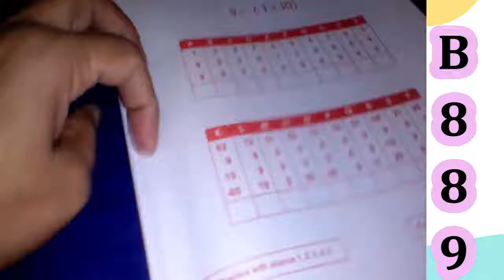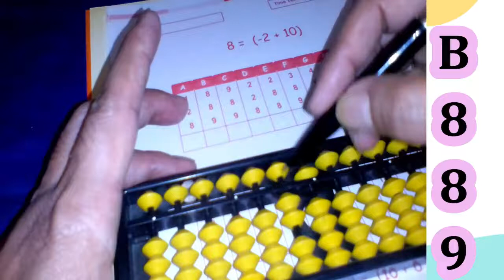abacus addition subtraction ! abacus teacher training course in hindi ! abacus tutorial video